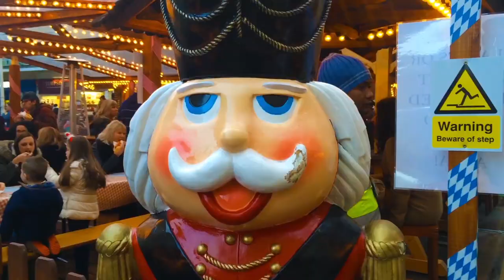Rub My German Christmas Market | Advent Day 22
I love a good German Christmas Market. They're so festive and they have beer and meat. What could possibly go wrong?

Written by: Sarah Darling and Weebl
MrWeebl is a channel of fun and silliness, with songs and cartoons and even cartoon songs. Wow. Some call it random. It's not random. It's absurd look at life because day-to-day life is ridiculous.

Please subscribe to us, or even better, follow us on Twitter and Instagram since that way YouTube can't just not show you what we've been up to like it tends to do.